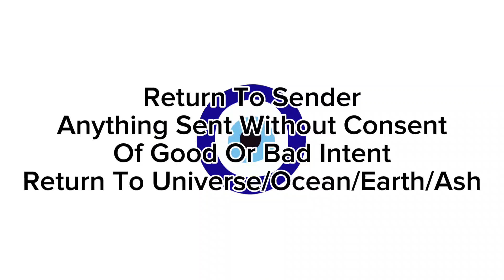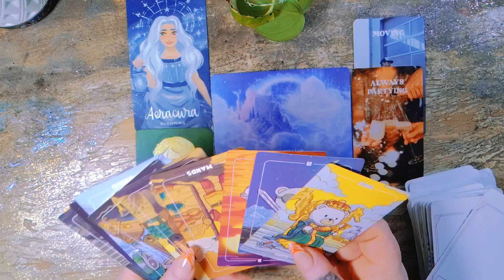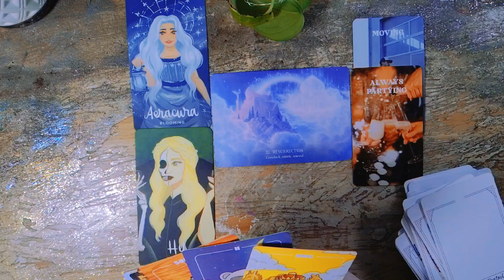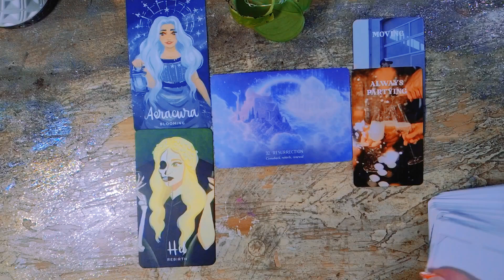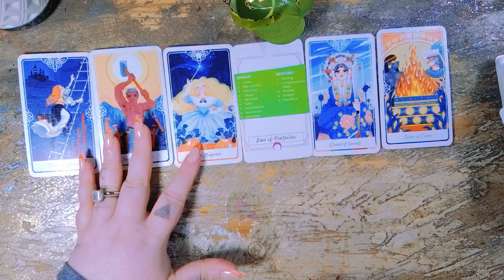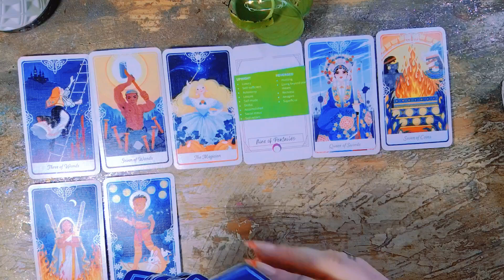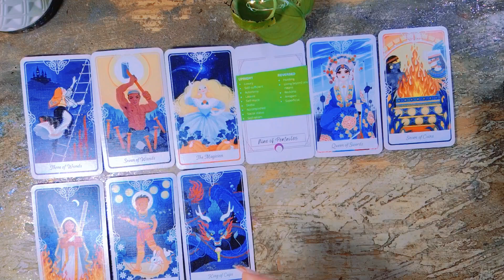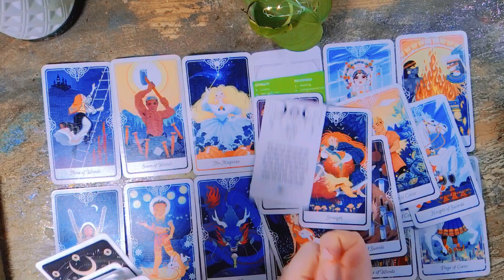General Collective Reading...352